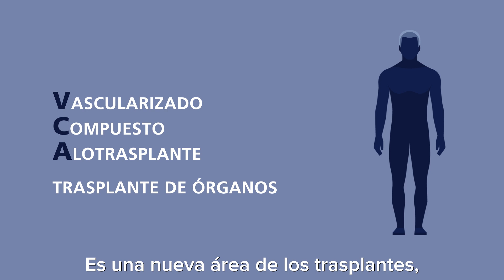Los trasplantes VCA restituyen la esperanza para un amputado cuádruple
Este video cuenta la historia de Brendan Marrocco, soldado que perdió sus extremidades en Irak, y los alotrasplantes compuestos vascularizados (VCA) que le devolvieron su libertad.